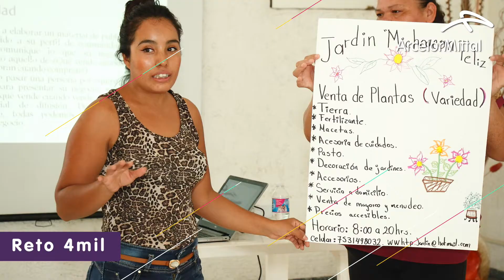Mujeres de Acero reconocida como Mejor Práctica de Responsabilidad Social Empresarial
Mujeres de Acero recibe el reconocimiento en la categoría de Alianzas Intersectoriales, gracias a sus más de 36 alianzas logradas en sus 11 años en favor del crecimiento de Lázaro Cárdenas y otras comunidades, beneficiando a más de 43 mil personas.